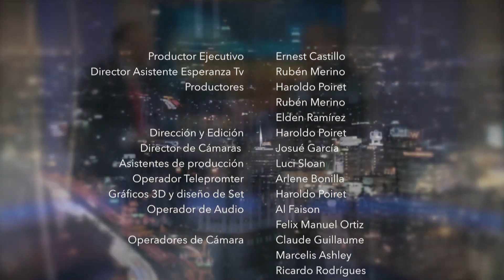Pedro Morales - Vislumbres de Esperanza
Pedro Morales es un empresario que sintió el llamado de Dios y ahora se dedica a ayudar a las personas a encontrar un balance en sus vidas en el area de las finanzas.